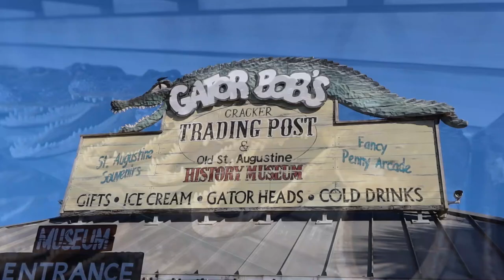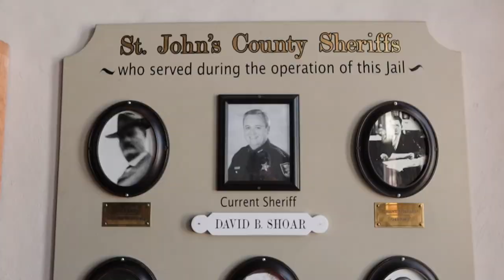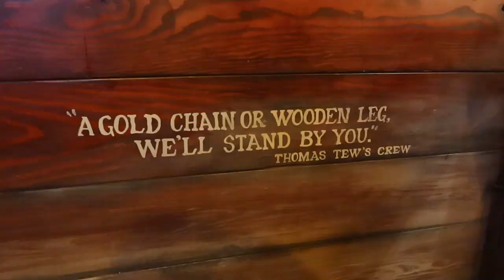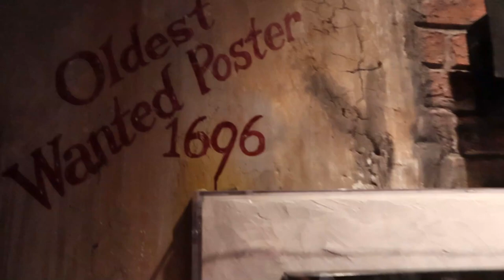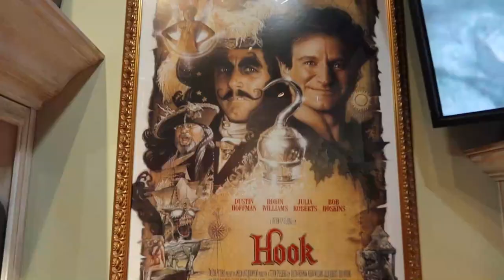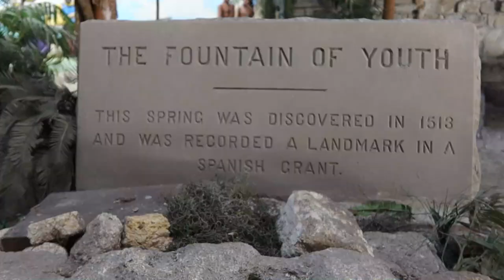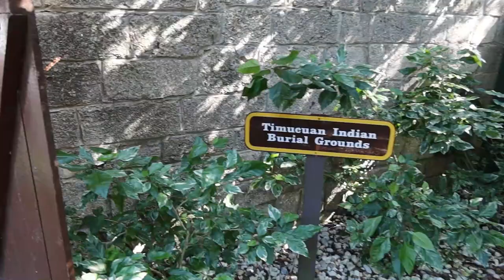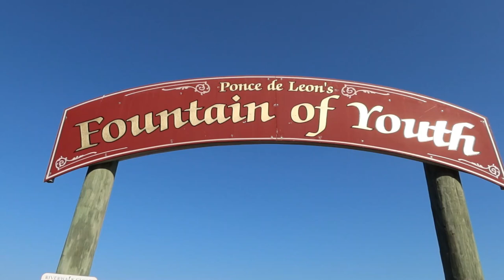St. Augustine (Old Jail, Pirate and Treasure Museum, & Fountain of Youth)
This week, we visited St. Augustine. We stopped by the Old Jail, the Pirate and Treasure Museum, and the Fountain of Youth.

Here is how you can help us help Veterans:
1. Watch our videos
3. Like our videos 👍
4. Share our videos
6.
9. Donate on PayPal (100% of funds through PayPal go directly to Veterans) (Scroll down to PayPal and click on the Donate button.